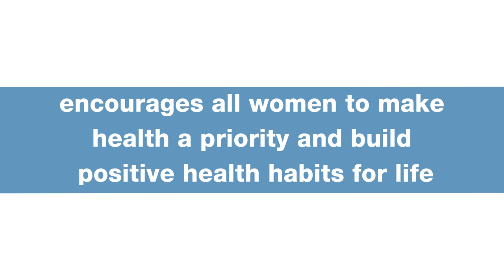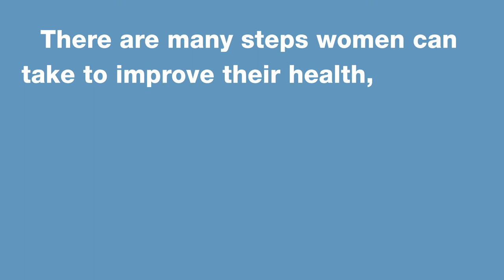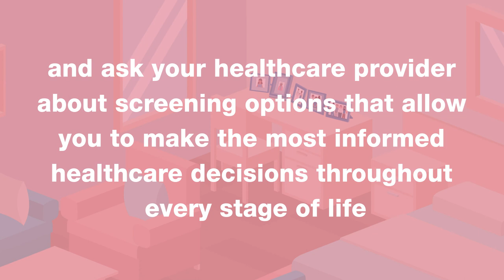National Women's Health Week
May 10–16, 2020 is National Women’s Health Week, an annual event in which millions of women take steps to improve their health. The week serves as a reminder for women to make health a priority and build positive health habits for life.

Today, and always, BioReference and GenPath Women's Health encourages all women to to make health a priority and build positive health habits for life.